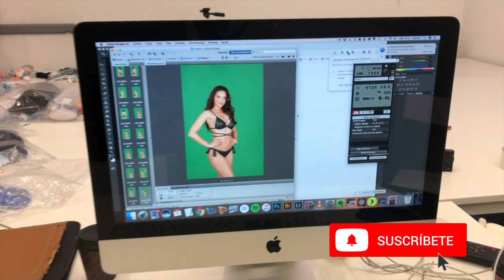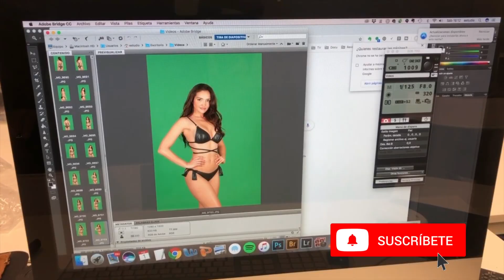☘Cómo es una sesión de fotografía de moda POR DENTRO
En este video vas a ver cómo se suele trabajar en una sesión de fotografía de moda en el estudio.

Me llamo Santi Xander soy fotógrafo artístico y profesor. Quiero mostrarte mi experiencia sobre los temas que me apasionan: fotografía, creatividad, arte y desarrollo personal.

Y acompañarme en el camino apasionante del ARTE FOTOGRÁFICO.

✅Mira este video para conocer el encuadre fotográfico que aumenta la belleza y la dulzura del modelo

✅Descubre lo que puedes conseguir con el 50mm. El mejor objetivo que existe (calidad - precio). ¡Aprovecha al máximo la luz natural y el Bokeh en tus fotografías de retrato!